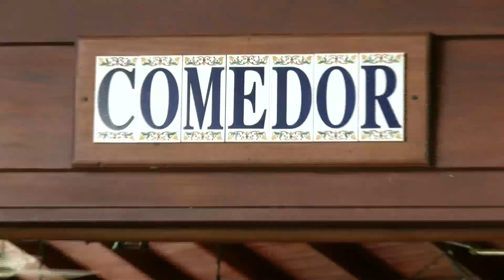Food Consumption in Costa Rica